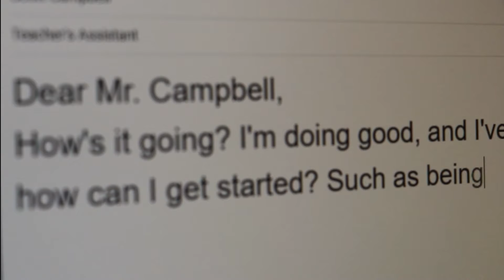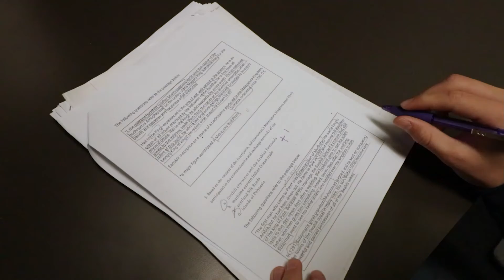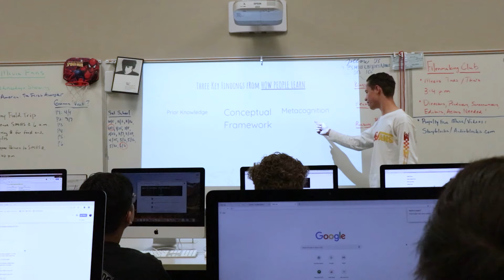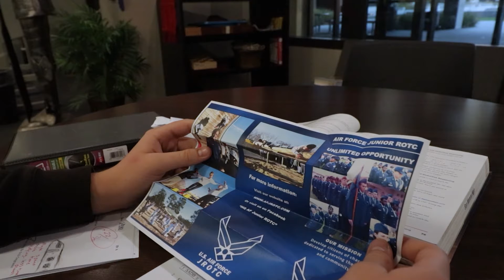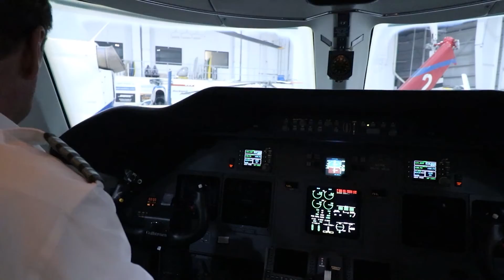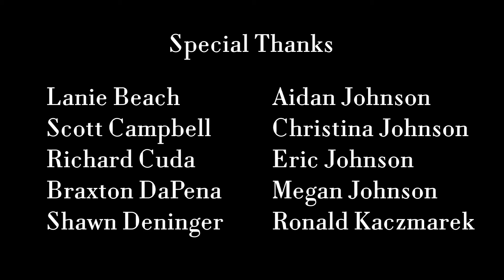We, The Future (2020)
An aspiring pilot, a dedicated college student, and a wannabe teacher fight to keep their dreams alive in a world filled with immense difficulty. Their parents, teachers, and resources have paved the way for a future that they can achieve their dreams in. Difficult days will come, but the sun will always rise again. These characters triumph over each obstacle placed before them, because of the previous generations. Each obstacle brings them closer to their dreams, until they’ve made it. They set goals, and achieved them in their adulthood. The three “now-adults” live their dreams, and will set up each and every following generation for success.

We, The Future (2020) was written by Ethan Johnson. It stars Aidan Johnson, Ronald Kaczmarek, Megan Johnson, Braxton DaPena, Eric Johnson, Richard Cuda, Christina Johnson, Shawn Deninger, Ethan Johnson, and Scott Campbell. The film was edited by Ethan Johnson and Ethan Kay. It features an original song titled, "Gen Z" that was written and performed by Lanie Beach. We, The Future (2020) was directed by Ethan Johnson and Ethan Kay.

The entire production would like to thank everyone involved on screen and behind the scenes for We, The Future (2020).

"Gen Z"
Written and Performed
by Lanie Beach

This film was made for academic, nonprofit, and educational purposes.